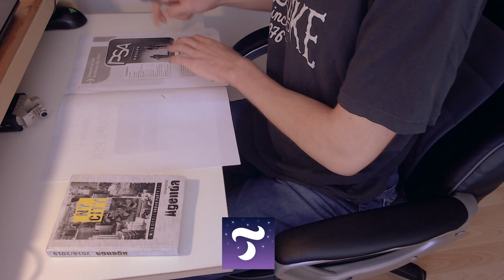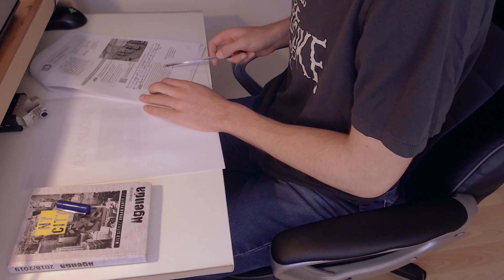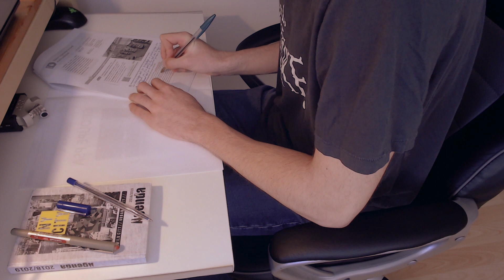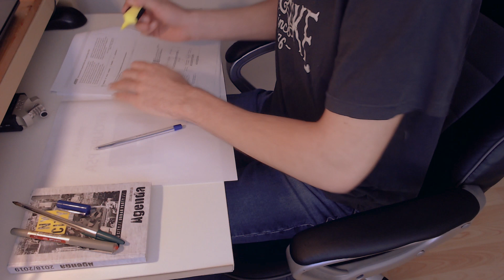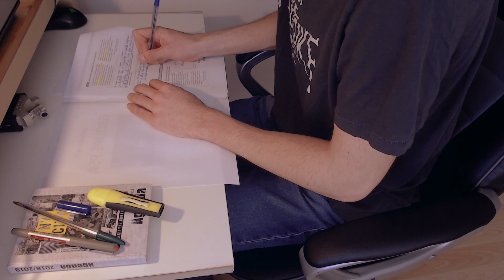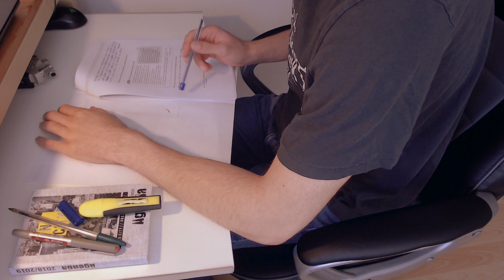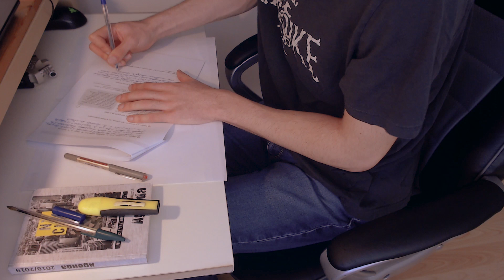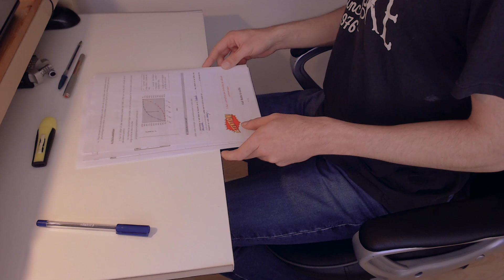ASMR | Study With Me [NO TALKING] ~ 30 minutes